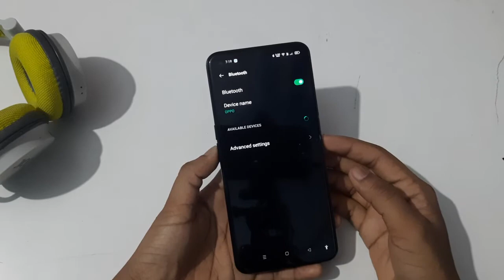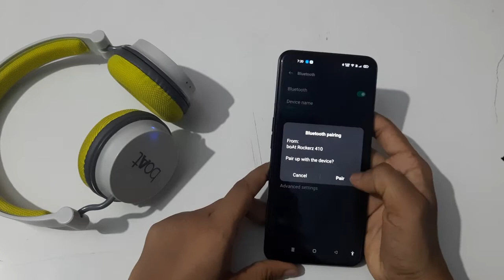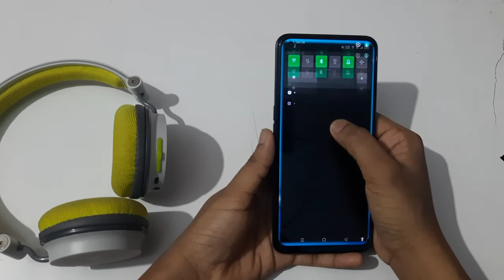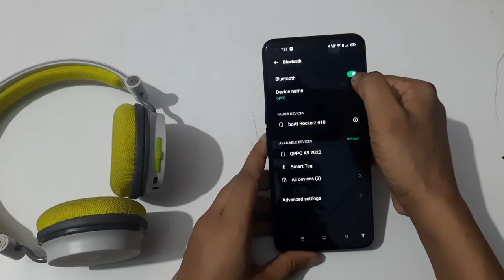Oppo A92 setting| how to connect mobile with headphone | mobile ko headphone se connect kaise karen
oppo ke mobile se headphone ko connect
oppo ke mobile se headphone
how to connect bluetooth earphones to phone
bluetooth headphones samsung
syska bluetooth headset kaise connect kare
vivo bluetooth headset
bluetooth connect nahi ho raha hai
connect mobile with headphone
connect mobile headphones to pc
how to connect headphones to mobile
how to connect mobile with bluetooth headphones